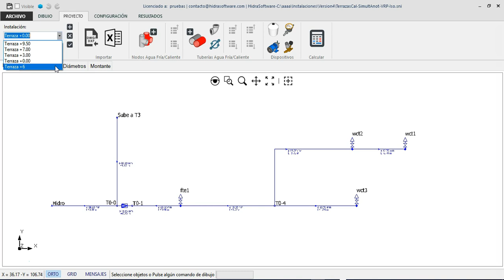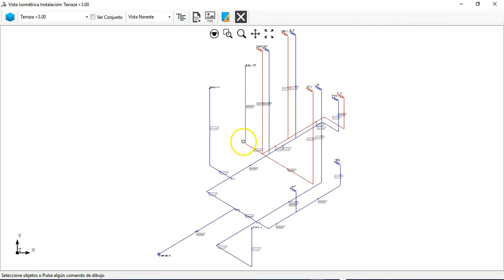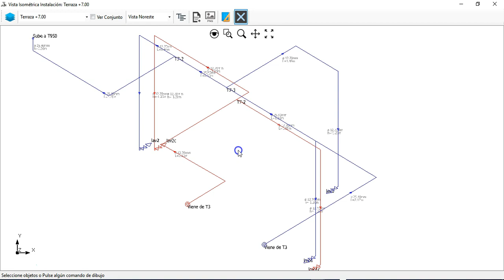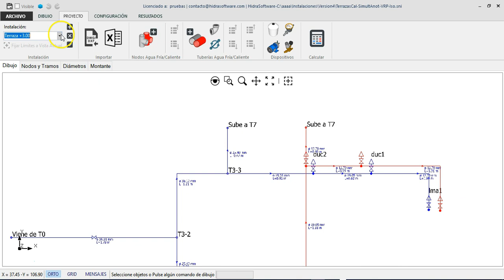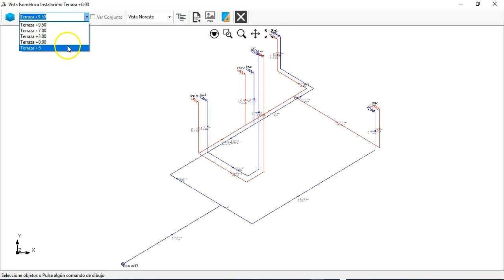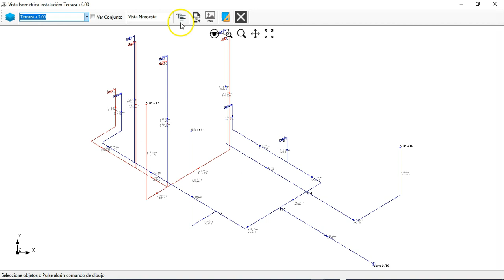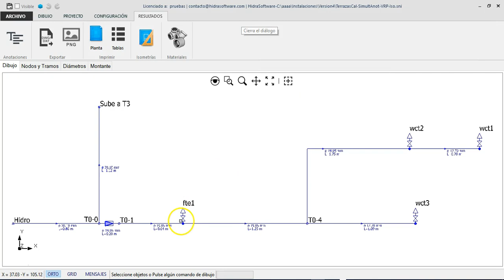Isometrías Generales y Redes Descendentes en PLUMBER V4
En este vídeo conocerás dos nuevas características que tendrá nuestro software para el diseño de redes hidrosanitarias en edificaciones: La generación de Isometrías de todo el proyecto (redes interconectadas) y la posibilidad de crear instalaciones sanitarias en donde el abastecimiento a las piezas se realiza desde una red de distribución ubicada en el techo o plafón del nivel atendido.